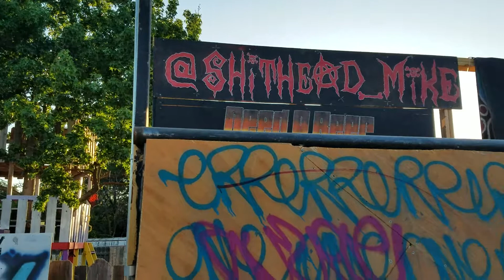RAVISHED Fresno Ca Mike Shit Heads House 2018